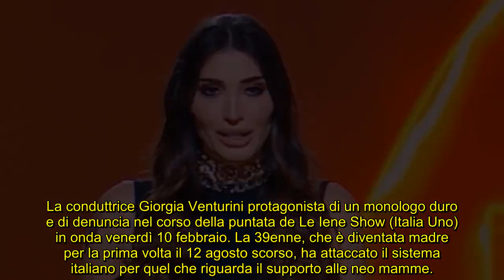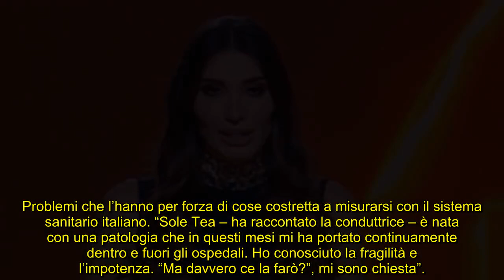Le Iene, Giorgia Venturini: monologo durissimo e rivelazione sulla patologia della figlia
La conduttrice, diventata madre da pochi mesi, protagonista di un monologo a Le Iene svela che la figlia soffre di una patologia